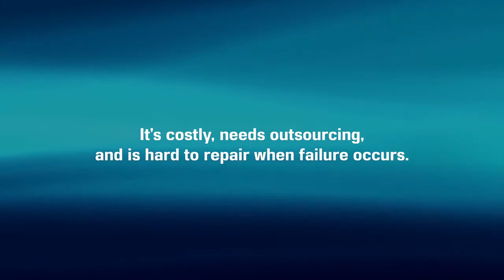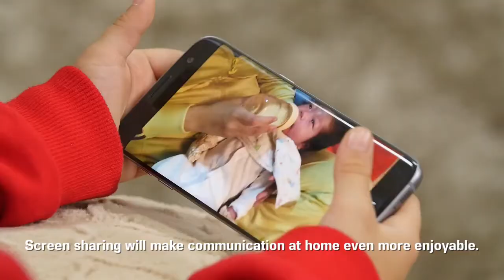KITAS Top10 2017 Device / WiseJet V-JET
1. Company Name : (주)와이젯 / WiseJet Inc.
2. Brand : 브이젯 / V-JET
3. Exhibits : 60GHz 초고속 무선 영상 송수신기 / 60GHz HDMI Video Wireless Solution

Korea Smart Device Trade Show 2017
KITAS 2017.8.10~12 Coex Hall B SEOUL Korea